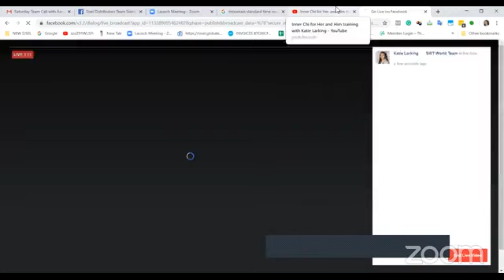Learn more about Inner Chi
Listen as Katie shares more detailed information about Inner Chi